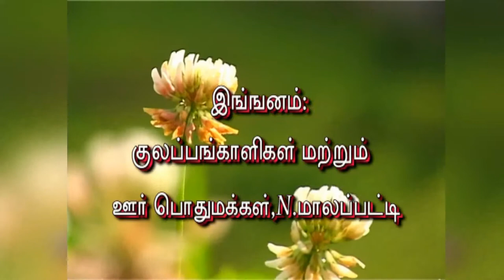1 Pappathiamman Temple Kumbabishekam , பாப்பாத்திஅம்மன் கோவில் கும்பாபிசேகம் 2015 | 64tamil.com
பாப்பாத்திஅம்மன் கோவில் கும்பாபிசேகம் 2015,
மாலப்பட்டி கிராமம், திருகூர்ணம் ஊராட்சி, வேடசந்தூர் வட்டம்,
திண்டுக்கல் மாவட்டம்,
Pappathi Amman Temple, Kumbabishekam 2015,
 Malapatti Village, Thirukoornam Panchayat,
Vedasandur Taluk, Dindigul District.

64தமிழ்
64tamil,
64 Tamil
64 Tamil chennai
64 Tamil channel
64 tamil tambaram
sixtyfour tamil
64 tamil youtube,
64artsintamil,
aayakalai64,
64artsintamil,
tamiltradition,
64artsinancientindia,
64artsindia,
tamilculture,
tamilpeopleglory,
tamilnaduartsandscience,
aayakalaigal64,
64arts